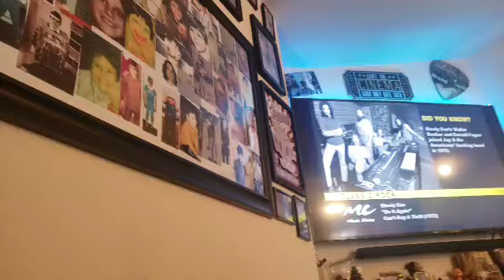What parents do when kids are in school....